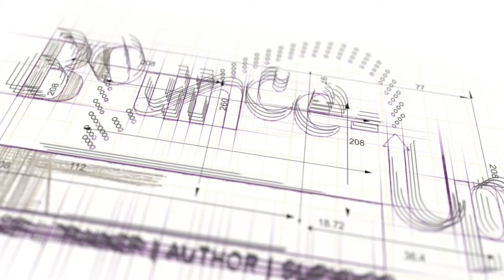Have You Thought About Writing a Book? | How-To Tips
Day 21 is here! Book launch day is tomorrow. In this final episode with Kelli Komondor, the force behind the Twenty Won book project, we conclude the Twenty Won in 21 series discussing the process behind writing a book and there might be a tear or two along the way. Have you ever thought about writing a book? What insights do you need to know?  What does it take to collaborate with 21 women business leaders to launch a book to help entrepreneurs, business owners, and non-profit organizations to boost resilience? Find out the answer to those questions in this final episode Have You Thought About Writing a Book?

Get Twenty Won: 21 Female Entrepreneurs Share Their Stories of Business Resilience During a Global Crisis

In the Twenty WON anthology, 21 strong, determined women entrepreneurs share their drive to jumpstart or start their businesses, keep their established businesses afloat, and raise funds for their nonprofit organizations...all during the year of COVID-19.

TWENTY WON BOOK TESTIMONIES:
Entrepreneurs will benefit...
"Twenty Won won my heart! These high energy, passionate women teach us how to succeed in following your dreams and living your authentic self. Entrepreneurs will benefit from this treasure trove of knowledge and experience.
This book is required reading for anyone contemplating starting or expanding their business. Follow these leaders, and you will be on your own path to success!"
Lisa Marie Bernardo
Ph.D., M.P.H., R.N., C.E.P., C.C.E.T., 500-YT
Owner of Fitness for Body, Mind, Spirit

Insightful, thought provoking, and entertaining...
"Upon opening this book, I knew I would be inspired. However, it exceeded my expectations. As an author, radio personality, and business owner, I know we have many ups and downs as we navigate the waters to success, freedom, and happiness. But what drives us to make those decisions to take a leap and persevere no matter how high a wave comes at us?
Jess Branas
Host of Drinks with Jess Podcast
CEO of Branas Enterprises

I upload videos weekly with a new topic that will impact your communication, performance, and outcomes.

Watch the most recent video

Stay tuned: New Series
Coming soon: Overcome Your Sales Slump
Let's make some shifts to your communication that will improve your performance, results, and workplace resilience. These short videos will give you tips, quick fixes, examples, and next steps. You'll get the "why" and the "how" to make small shifts that will make a big impact in business and in life.

This Channel provides game-changing fundamentals to strengthen your resilience, performance, and results. Let's face it. Life has a way of throwing unexpected roadblocks in your way. While you can't control life's face-plants, you can control how you Bounce-Up™.

GET YOUR FREE RESOURCES

Want to improve your communication, productivity, and sales?  Grab the sales toolkit!

Mj Callaway, CSP, CVP Mj is a pro at motivating people and organizations. She is an award-winning author, motivational speaker, and corporate trainer known for shifting attitudes and converting strategies into results. A two-time cancer survivor, Mj is the only sales executive, working for a national building company, selling three times her quota during the last recession recovery. Her newly-published book, Bounce-Up: Outpower Adversity, Boost Resilience, Rebound Higher has been called an "easy read with high-impact value."